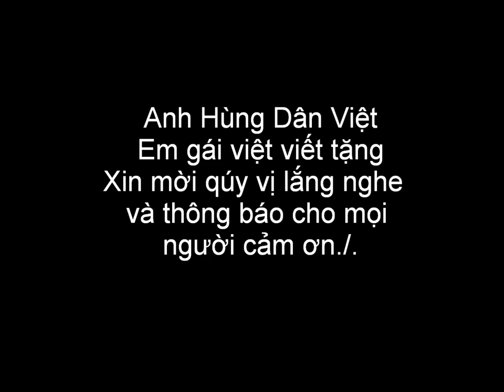Cu Huy Ha Vu Anh Hung Dan VIet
Tu Do Thich